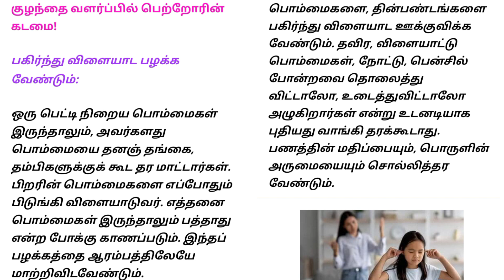குழந்தை வளர்ப்பில் பெற்றோர்கள் செய்ய வேண்டும்